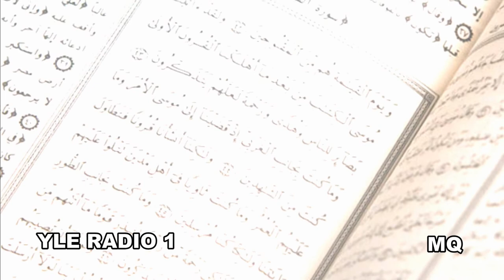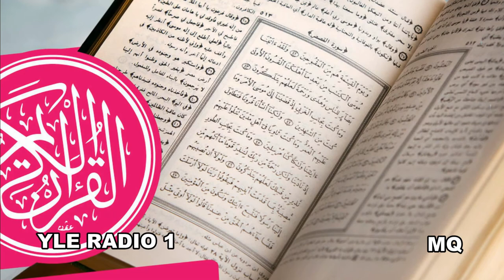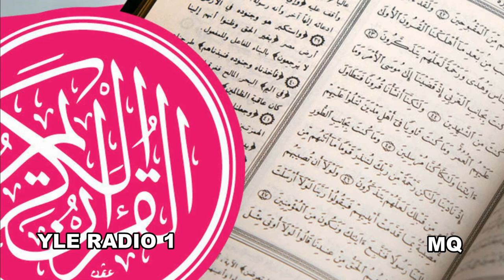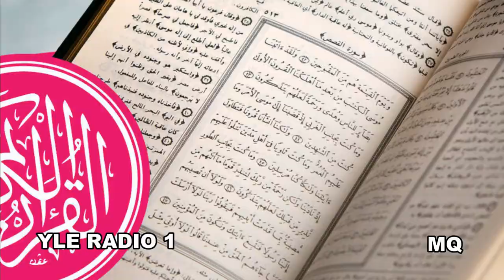Jakso 58/60: Kuusi lyhyttä suuraa: suurat 72-77.